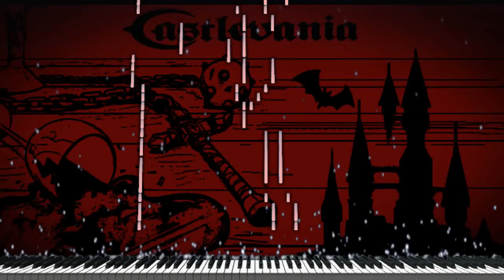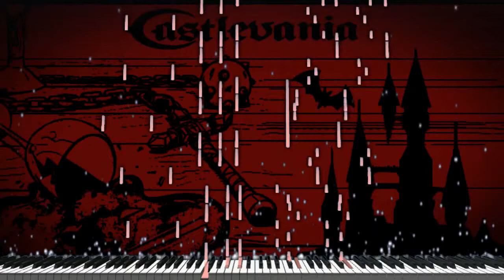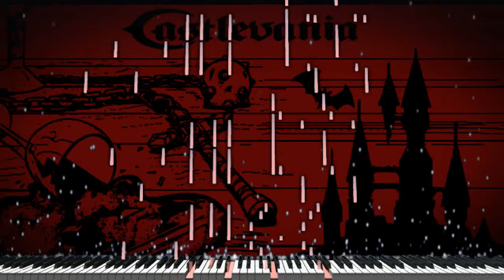(Piano Acoustic Cover) Castlevania vampire Killer, Dance of Pales "Synthesia Tutorial"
EN ESTA OCASIÓN HARE LA PRIMER PARTE DE UNA SERIE DE COVER DE OTRA SAGA QUE MUCHOS RECORDARAN CON CARIÑO "CASTLEVANIA".

Desde esta noche, emprenderé una búsqueda de covers para vencer a Drácula de una vez por todas y ¿quién sabe si saldre victorioso?.
Juego: Castlevania
performed: vampire Killer, Dance of Pales
adaptation: Music Hanzo